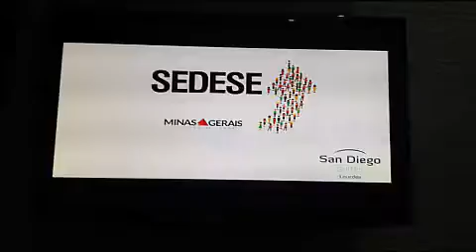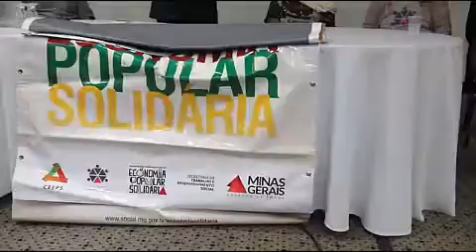Seminario Estadual da economia Solidária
Abertura do evento, que antecede a Feira Estadual da Economia Solidária em BH